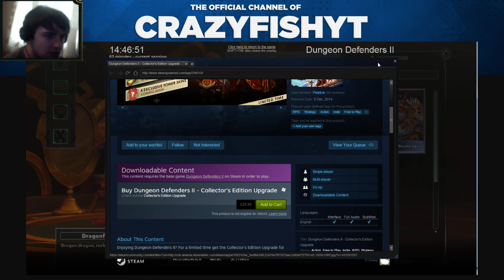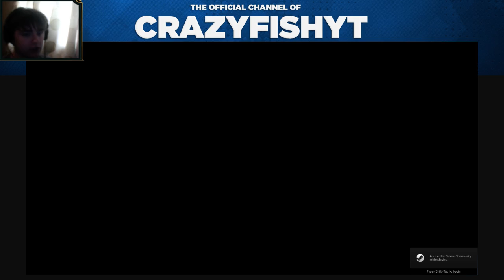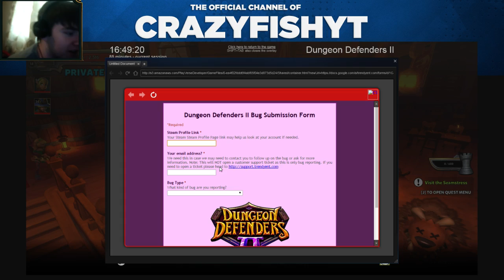Stream Archive - Dungeon Defenders 2 - 17/09/2015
Stream archive from 17/09/2015.

Why not join us on Raidcall!